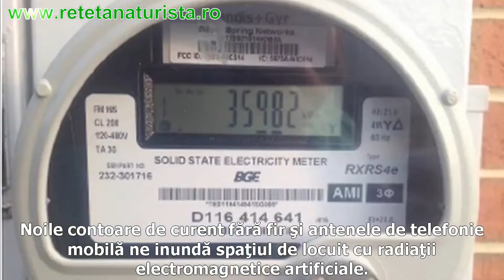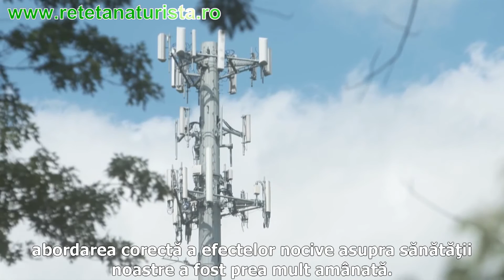Ce spun medicii specialisti despre radiatiile electromagnetice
Ce spun medicii specialisti, ministerul sanatatii sau onu despre radiatiile electromagnetice si efectele sale devastatoare ?